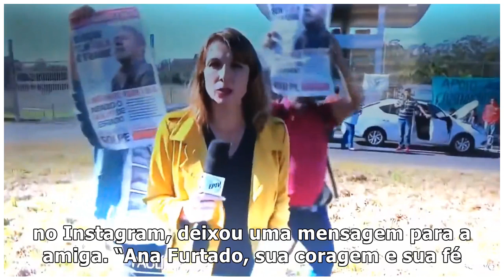Fátima Bernardes escreve mensagem emocionante para Ana Furtado que descobriu um câncer – TV Foco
Fátima Bernardes no “Encontro”(Foto: Globo/João Miguel Júnior) A apresentadora Ana Furtado revelou r...